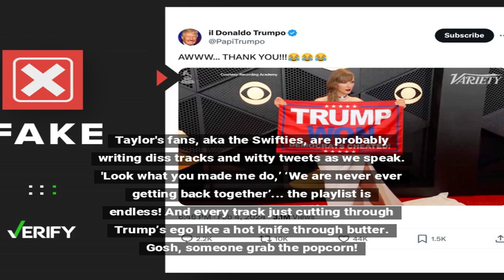Donald Trump Declares Hatred for Taylor Swift Amid Kamala Harris Endorsement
In a surprising turn of events, Donald Trump has publicly declared his disdain for pop icon Taylor Swift, following her endorsement of Vice President Kamala Harris. The former President's comments have sparked a whirlwind of reactions across social media, with fans and critics alike voicing their opinions.